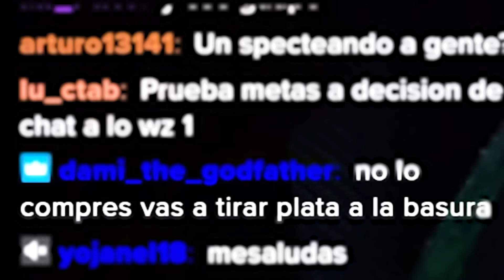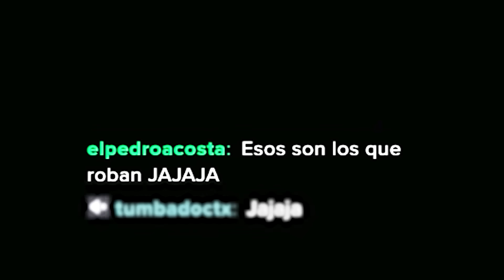Ya no puedo más con Warzone…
En este GAMEPLAY en ESPAÑOL LATINO KESTO juega con los PUÑOS y trata de GANAR SIN DISPARAR en WARZONE 3 y este es el RETO que CASI HACE que DESINSTALE el JUEGO, ya no hay nada que hacer en War zone y este DESAFIO me volvio loco, espero que les guste!